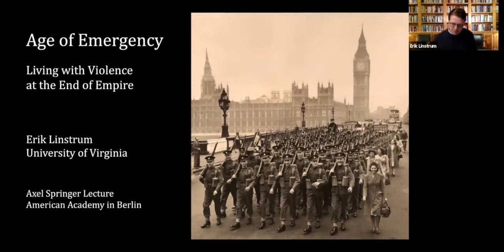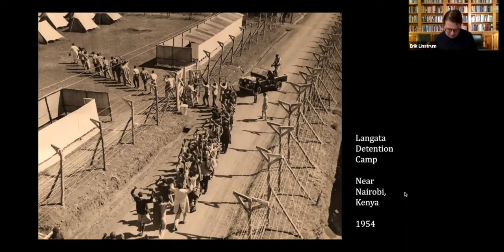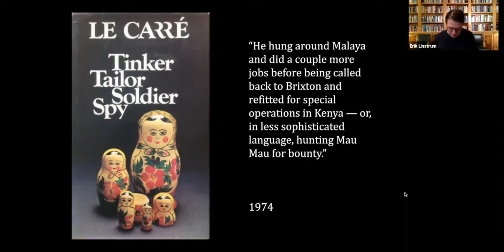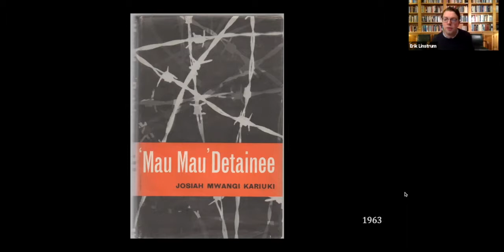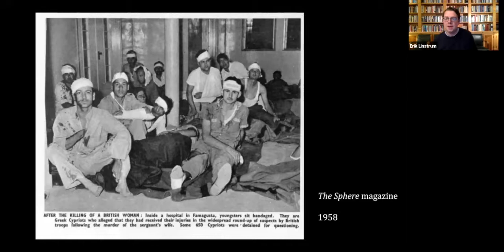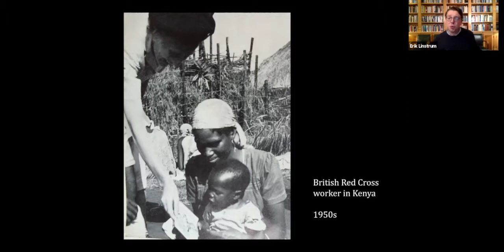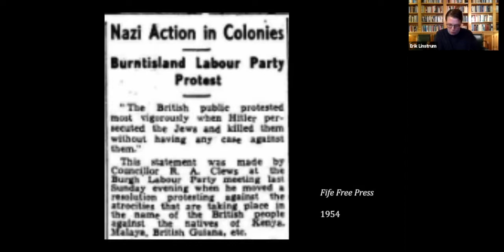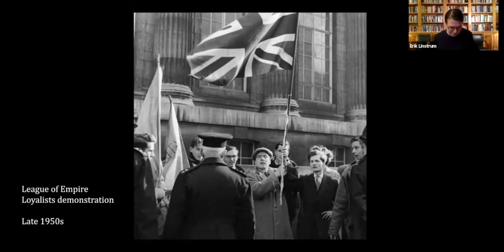Age of Emergency: Colonial Violence at the End of the British Empire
How did British society respond — or fail to respond — to the use of torture in its overseas empire after 1945? The most intense period of decolonization was marked by a series of military conflicts known formally as “states of emergency”: counterinsurgencies which targeted anticolonial movements with overwhelming and often brutal violence. In this talk, Erik Linstrum discussed the networks of activists, soldiers, journalists, filmmakers, and others who bridged the gap between the conflict zones of empire and everyday life in Britain. Paradoxically, Linstrum argued, the forms of communication that increased awareness of violence also undermined action to stop it. The history of knowledge about colonial violence is thus not only a story of open secrets, but of tactics that blurred epistemology and ethics. Contemporaries insisted on the unknowability of definitive evidence of violence, distinguished between knowledge and the duty to act on it, and valorized the acceptance of “hard truths.”